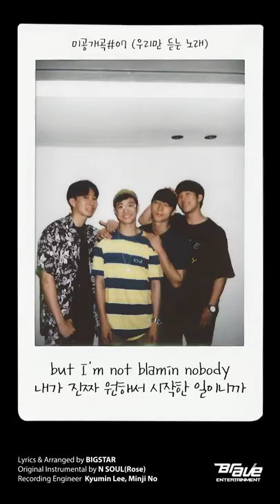[Audio] 빅스타(BIGSTAR) - 미공개곡#07 (우리만 듣는 노래)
[ official Site ]

빅스타(BIGSTAR) - 미공개곡#07 (우리만 듣는 노래)

Lyrics by 빅스타
Arranged by 빅스타
Original Instrumental by N SOUL(Rose)

[필독]
참 오래도 그리고 있지 내 꿈의 그림을
더디게 걸어도 뭐 It's okay I feelin' good
흘러가는 시간은 바다에 나는 whale
보지 않고 느끼는 대로
내 이름대로 just the feeling 수영해

다 지나간 건 묻지 마
I don't care 내일이
질투하잖아 신경 써 희망찬 내 일에
난 모든 걸 걸어 매일
네가 생각했던 것보다 제일
밝고 더 씩씩하게 살지 또
그게 답이라 써 난리 났어

It is hard to live as a man
어린 나이에 책임져야 할 일이 많아
but I'm not blamin' nobody
내가 진짜 원해서 시작한 일이니까

I can't sit here doin' nothin'
가만히 있기엔 시간이 많지 않아
so let me keep goin' forward
뜨거운 내 피는 계속 돌고 돌아
Around around around

[래환]
아무도 이 노래 듣지 못할지도
But I will keep singing (상처는 훈장이 됐고)
oh I won't stop I'll sing it (아파도 앞으로 가는 법 배웠고)

마지막까지 난 잡았네 우리란 끈
살짝만 풀어도 흘러내릴
하지만 꼭 잡았고 그 위로 넌 손 겹쳤고
내일은 모두가 이 노래를 듣도록

[주드]
man we've been through this shit for 5years
started since the age of 19 yeah
I spent all my youth in brave
지하 연습실부터 with my only homie Bigstar yeah

This is true 내 믿음은 틀리지 않아
항상 자리 지킨 우리 형
5년째 함께한 그 기억
간직하고 싶어

후진은 없어 앞만 보고 계속 달려갈게

[래환]
난 말했지 시간이 흐른 뒤
우리 없었던 것처럼 되면 너무 슬픈 일
남 보다 못한 사이 될까 생각만 해도 눈물 나는 일
난 그런 일 없길 매일매일 기도해

형이 말했지 얘들아 시간이
흘러도 우리 가끔은 보고 연락하고
바쁜 일 있어도 서로 억지로라도
시간 맞추길 우린 하나니
하나와 함께 하나니

하지만 꼭 잡았고 그위로 넌 손 겹쳤고